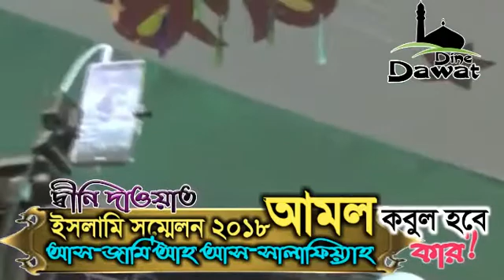আমল কবুল হবে কার!!2018 ইসলামি সম্মেলন!আস জামি'আহ আস সালাফিয়্যাহ ডক্টর লোকমান হোসাইম bangla lecture